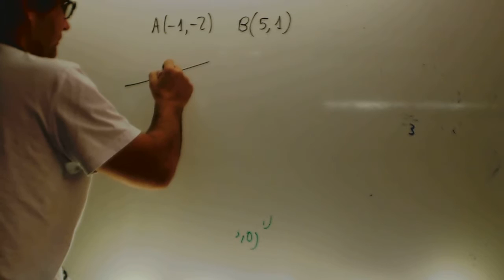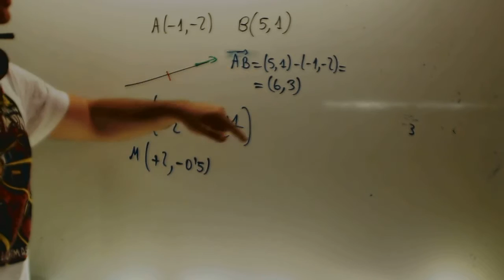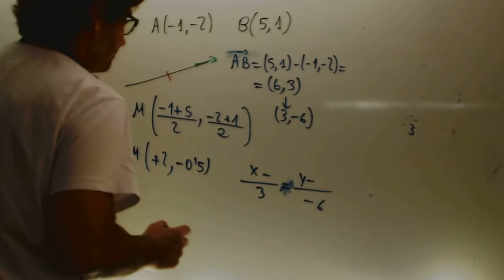Mediatriz de un segmento Matematicas 1 Bachillerato Academia Usero Estepona